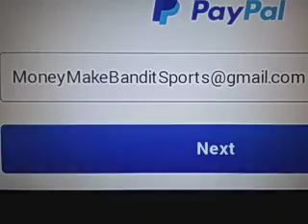South Florida vs East Carolina Prediction College Basketball 1/09/2021